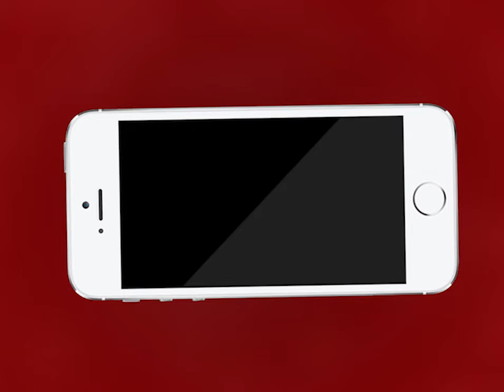Ajmer |अजमेर में रेल कर्मचारियों और संगठन का विरोध प्रदर्शन | MTTV INDIA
अजमेर में रेल कर्मचारियों और संगठन का विरोध प्रदर्शन
रेल कर्मचारियों की विभिन्न समस्याओं को लेकर रेल मंडल कार्यालय में प्रदर्शन
केंद्र सरकार की अफसरशाही और तानाशाही रवैये के खिलाफ विरोध प्रदर्शन